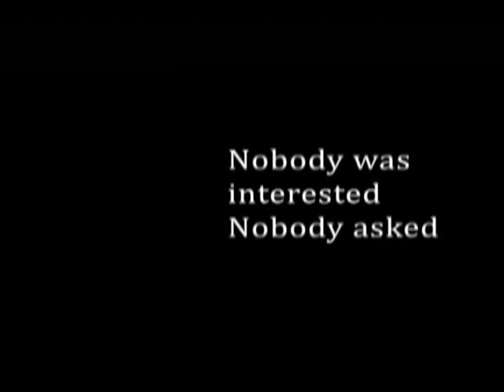Trailer: Nobody Was Interested. Nobody Asked by Max Beer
Movie about Jews coming to Montreal in the post-war era.